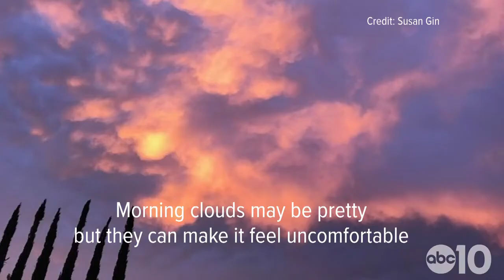Why clouds keep it warmer at night: GEEK LAB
Clouds trap daytime heat. The warmer air tries to rise at night but can't and keeps morning temperatures warmer.